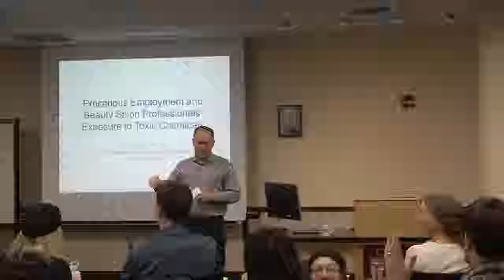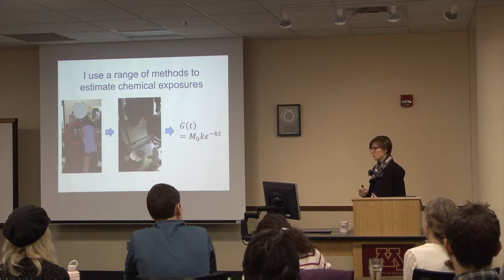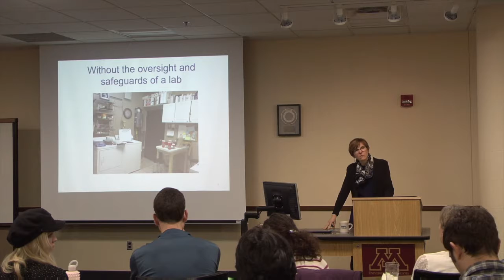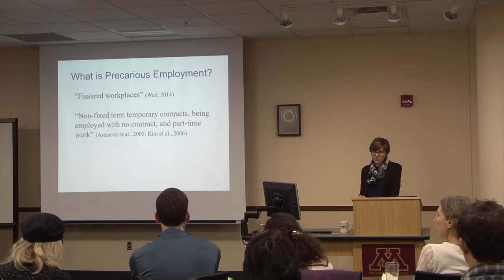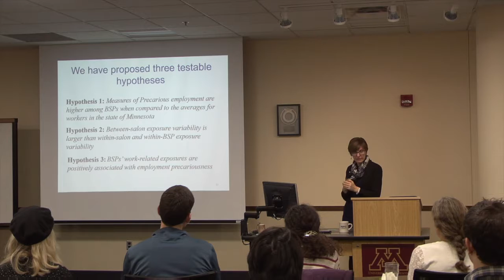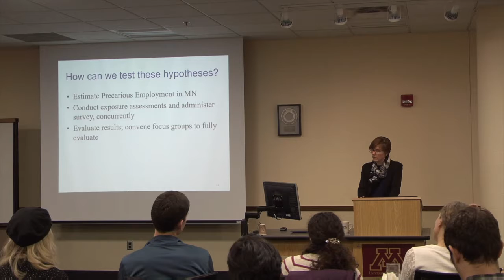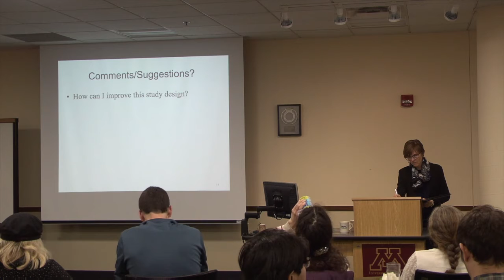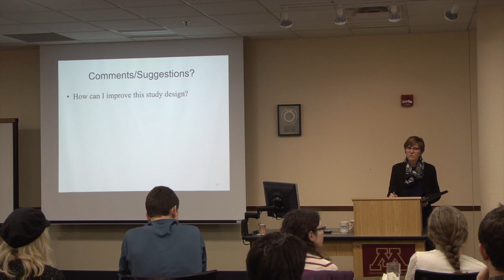MPC Seminar Series: Susan Arnold | December 11, 2017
Susan Arnold's presentation for the MPC Seminar Series on 11 December, 2017 titled, "Precarious Employment and Beauty Salon Professionals' Exposure to Toxic Chemicals"